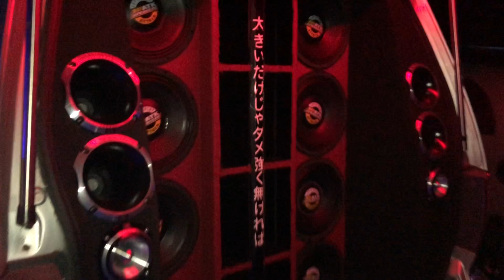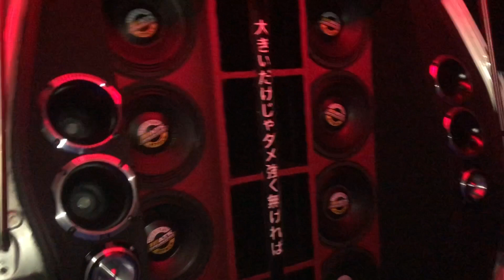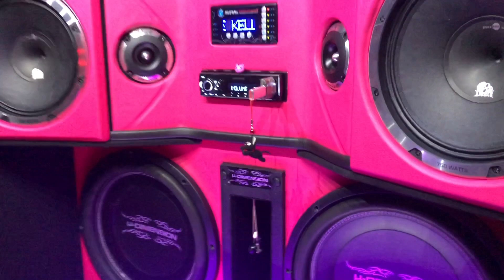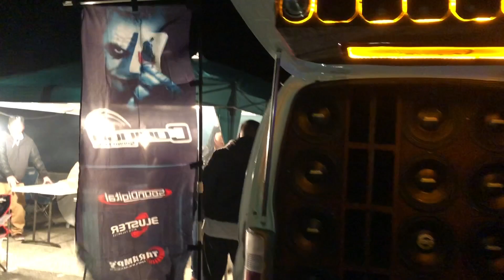ikobe beach somautomotivo 2020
イコベ海岸　20201024